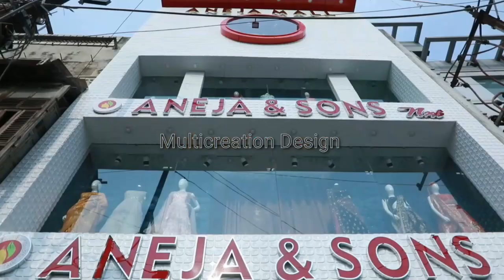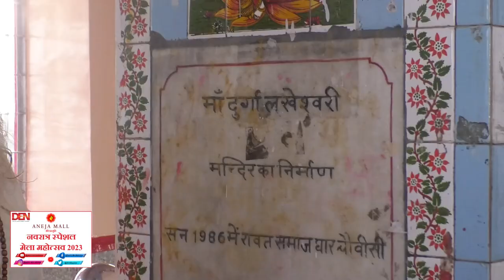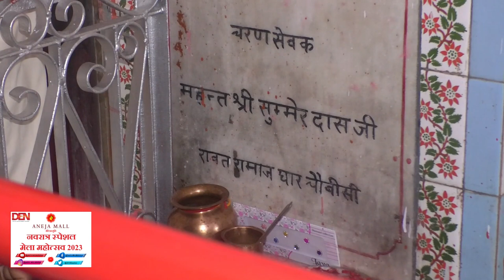माँ लखेश्वरी माता मंदिर भितरवार | अनेजा मॉल नवरात्र स्पेशल प्रोग्राम | Den Network | GTPL Network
माँ लखेश्वरी माता मंदिर भितरवार | अनेजा मॉल नवरात्र स्पेशल प्रोग्राम | Aneja Mall Gwalior | Den Network | GTPL Network | एंकर वा हास्य कलाकार विवेक शर्मा रैंचो |
चैत्र नव
रात्र के उपलक्ष पर ग्वालियर मेला महोत्सव आपके लिए विशेष कार्यक्रम लेकर आया हैं… जिसमें आपको घर बैठे ग्वालियर-चंबल संभाग के प्रमुख्य माता रानी के दरबारों वा मंदिरों के सीधे दर्शन का सौभाग्य प्राप्त होगा... इस कार्यक्रम के माध्यम से हम आपको मंदिर से जुड़े रोचक और महत्वपूर्ण जानकारियां साझा करेंगे...

इस कार्यक्रम के मुख्य स्पॉन्सर - अनेजा मॉल | Aneja Mall Gwalior, गांधी मार्केट के सामने, ICICI बैंक के पास, मोर बाजार, ग्वालियर

इस कार्यक्रम को Den लोकल टीवी नेटवर्क चैनल नं 156 और GTPL नेटवर्क चैनल नं 50 पर देख सकते हैं... !